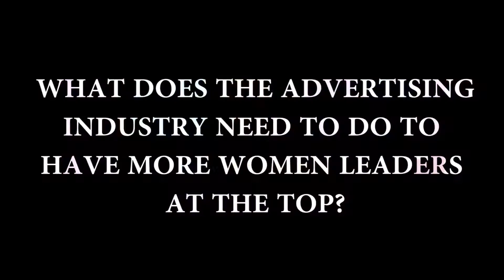Where are the women CEOS in creative industry? Part 2